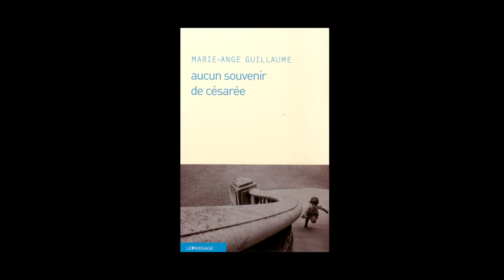Marie-Ange Guillaume - Aucun souvenir de Césarée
Marie-Ange Guillaume vous présente son ouvrage "Aucun souvenir de Césarée". Parution le 28 août 2014 aux éditions le Passage. Rentrée littéraire 2014.
Notes de Musique : Felipe Sarro/Maurice Ravel/09 Ravel - Ma Mere L'Oye - 4_ Les Entretiens De La Belle Et De La Bete. Free Music Archive.